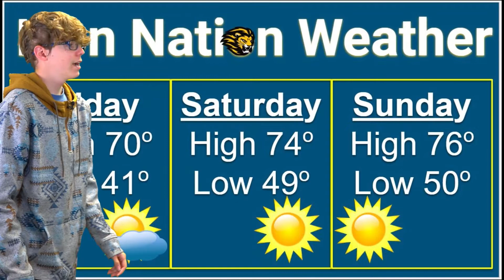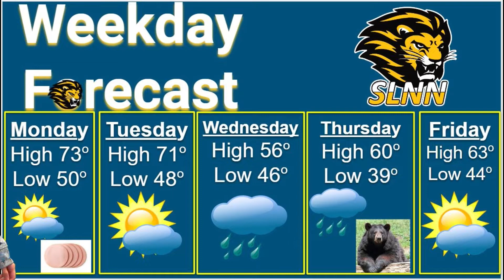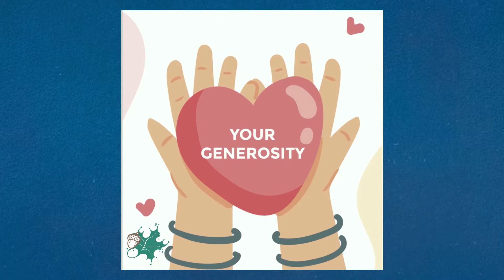The Salem Show Season 9 Episode 3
The most widely talked about news program at Salem High School coming from the Washington County Community Foundation studios at Salem High School this week. We are here to bring you the most up-to-date news, sports, weather, NFL, Monday Matters, and Peerless Gear interview that are going on at SHS and our community. So sit back, smile, and enjoy.